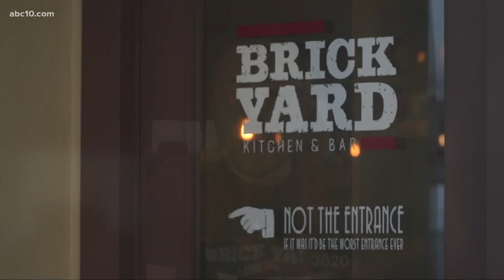Thieves steal patio furniture from Roseville eatery weathering business restrictions, pandemic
A Roseville restaurant owner said thieves have targeted his outdoor dining furniture as they try to weather business restrictions and the coronavirus pandemic.